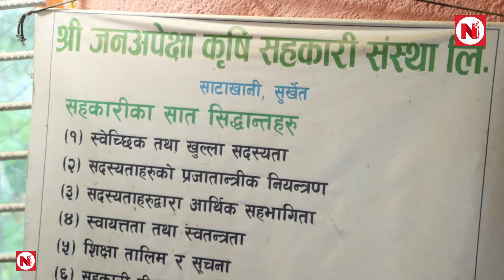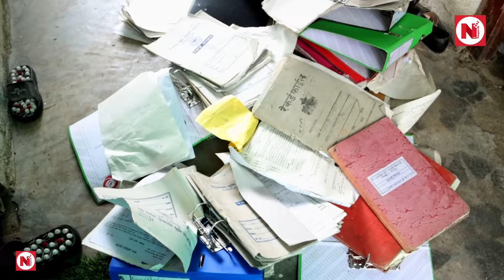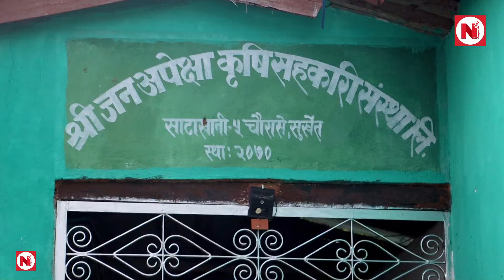सुर्खेतको सहकारीमा लुटपाट, ५० वढिको समुहले सहकारीको १० लाख वढि रकम लुटेर लग्यो ।Sahakari Lutpat